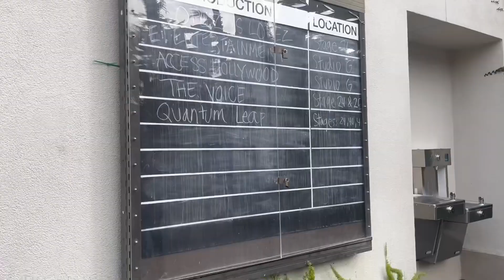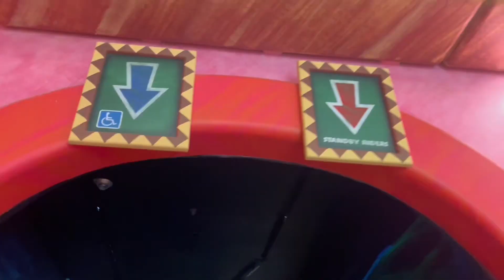california montage 2024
song- i lived by onerepublic